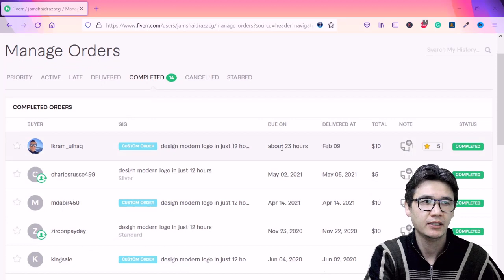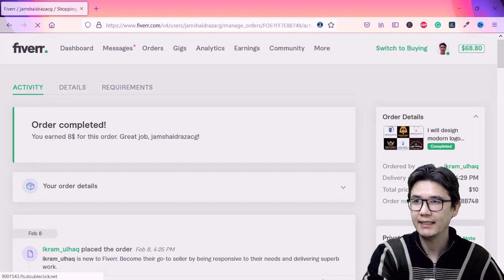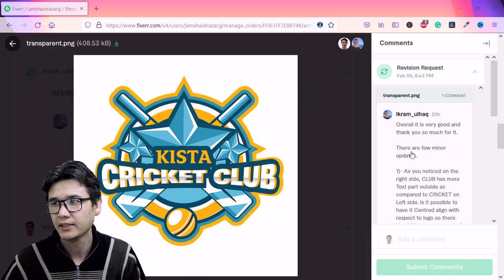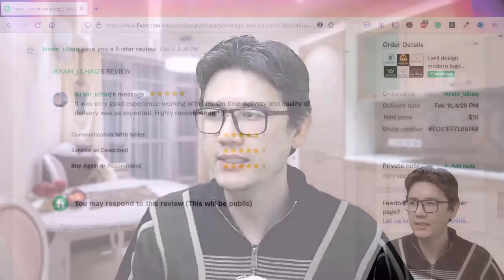Successfully Completed Order with 5 Stars in Fiverr 2022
In this tutorial, you will know how I have successfully completed order with 5 stars in Fiverr.